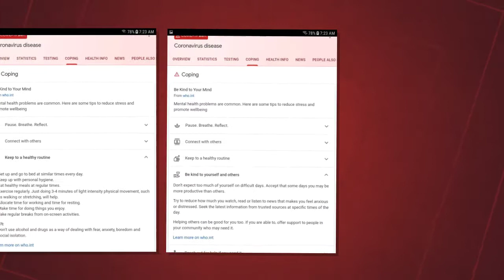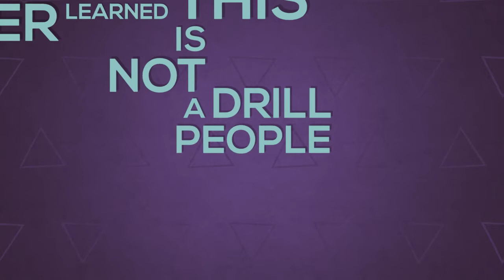treat everyone infectious including yourself to stop the spread